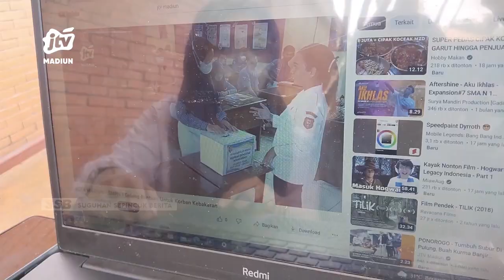KOTA MADIUN - HPN 2023, Walikota : Silahkan Mengkritik, Tetapi Juga Harus Memberi Solusi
9 februari merupakan hari pers nasional. wali kota madiun memberikan apresiasi atas peran pers dalam mengawal pembangunan kota pendekar. selain mengkritik, wali kota berharap pers juga memberikan solusi..
Office : jl. Sarimulya no 47 Rejomulyo, Kartoharjo, Kota Madiun